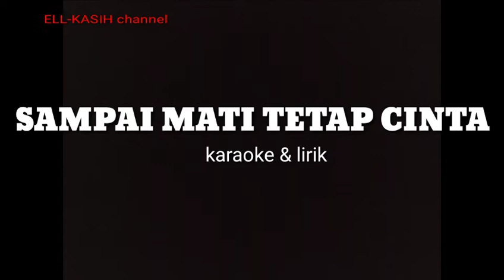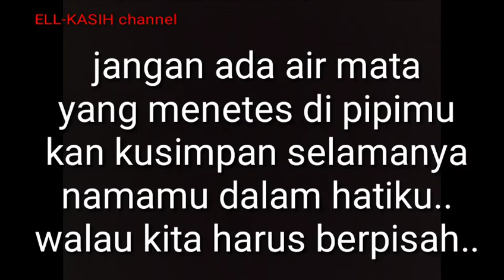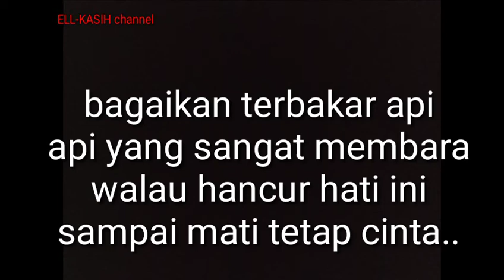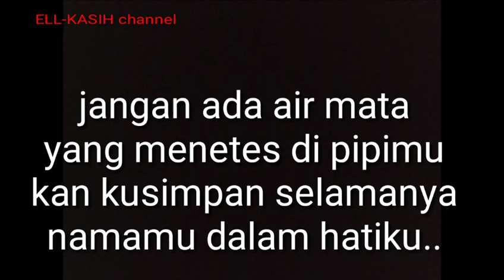Sampai Mati Tetap Cinta_lirik&karaoke